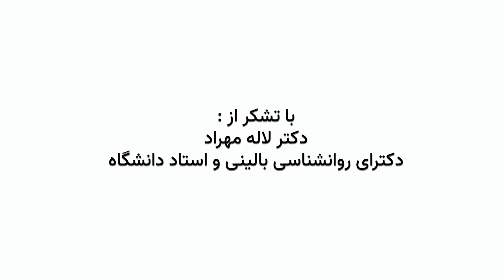استرس و ویگس نرو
در این برنامه، لاله مهراد، دکترای روانشناسی بالینی، موضوع‌های زیر را بررسی می‌کند:‌
کارکرد ویگس نرو (Vagus Nerve)
اهمیت ویگس نرو برای آرام‌سازی مغز
چگونگی فعال کردن ویگس نرو
چرایی ارتباط تنفس شکمی و ویگس نرو

تمرین هفته ۴: فعال کردن ویگس نرو

هشدار: اگر بیماری خاصی دارید با پزشک خود درباره انجام تکنیک‌ها مشورت کنید. هنگام تمرین، اگر دچار سرگیجه شدید، تمرین را متوقف کنید و بعد از این‌که آرام شدید دوباره تمرین را شروع کنید. این توصیه‌ها جنبه درمانی ندارند بنابراین اگر استرس شدیدی دارید از متخصص کمک بگیرید.